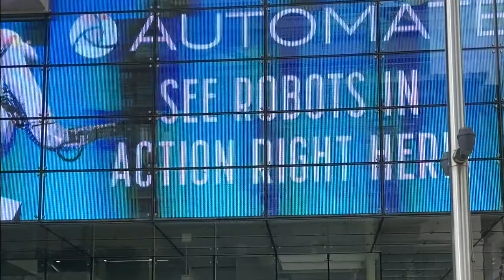Moog at Automate 2022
Moog Industrial was pleased to come together with colleagues, partners, and customers at Automate 2022 in Detroit, MI, June 6-9. Moog Industrial is your partner of choice when performance really matters. We combine world class technologies with expert advisory support to solve our cusotmers' most difficult challenges in motion control.